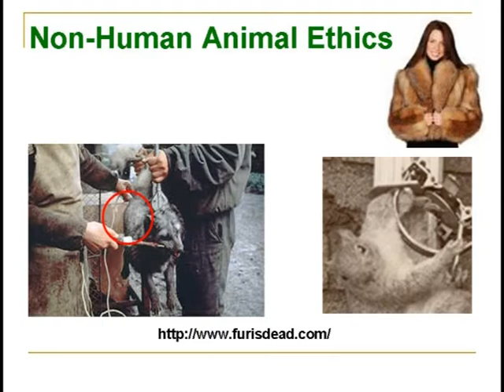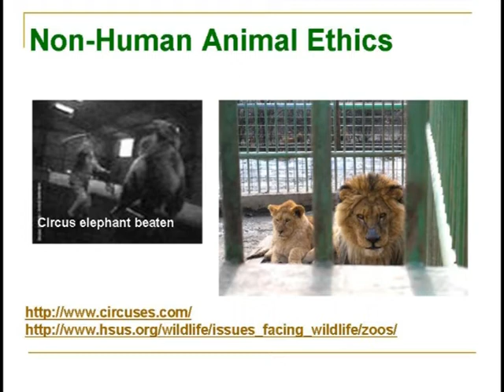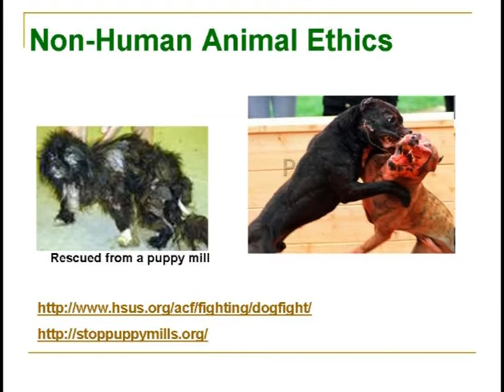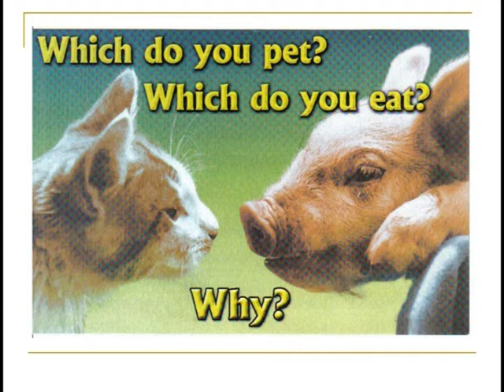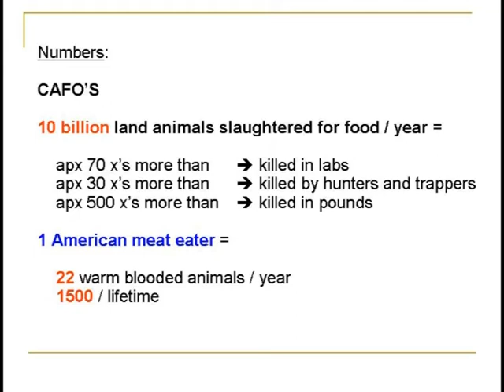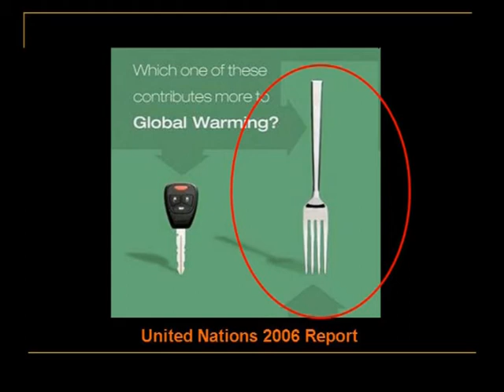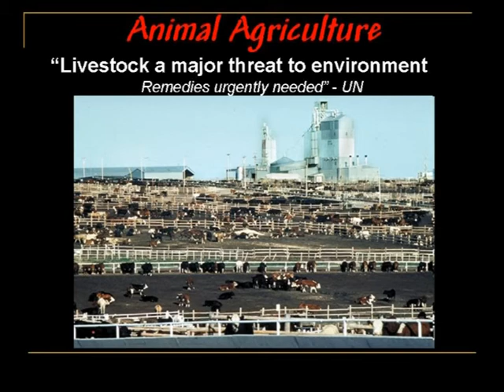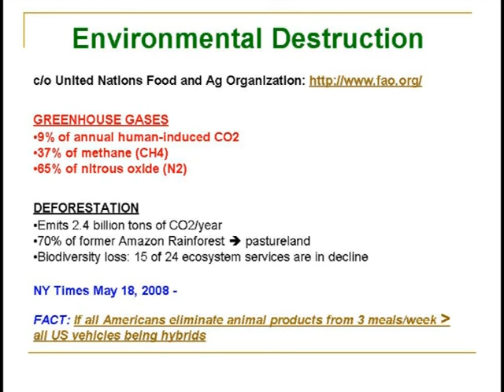Non-Human Animal Ethics 2.mpg